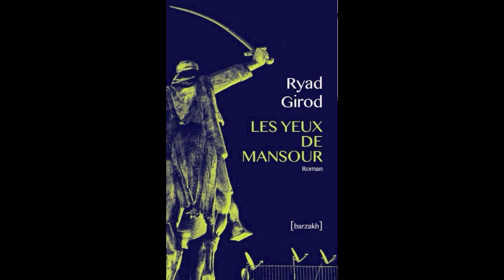"Les yeux de Mansour". Ryad Girod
Extrait du roman de Ryad Girod "Les yeux de Mansour""
(Barzakh)
Photo de couverture.
Place de l'émir Abdelkader, Alger
Youcef Krache, 2015